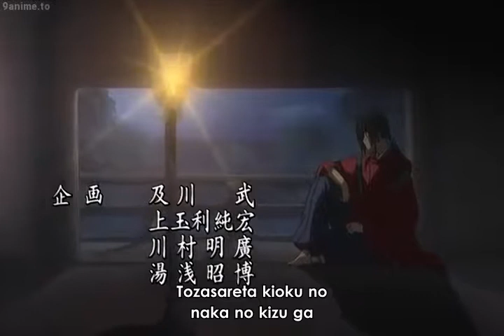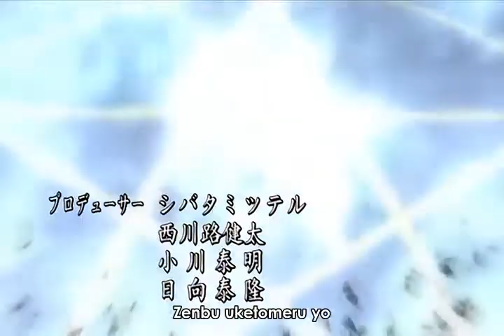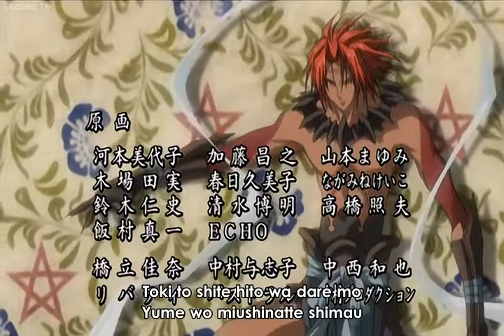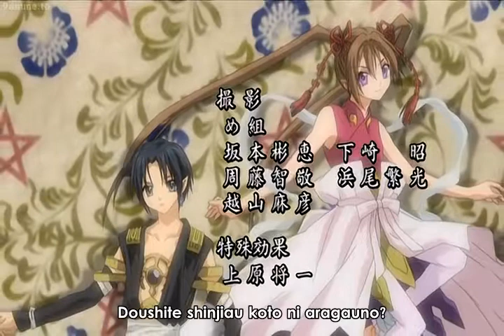Shounen Onmyouji Episode 16 [English Sub]